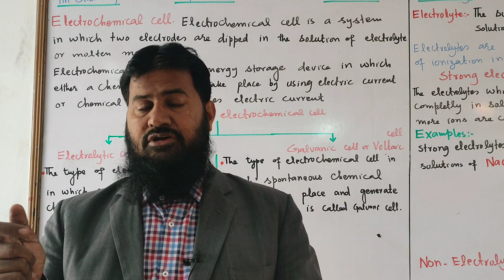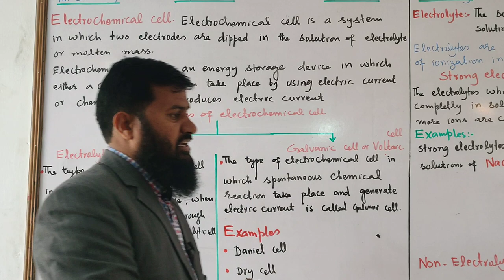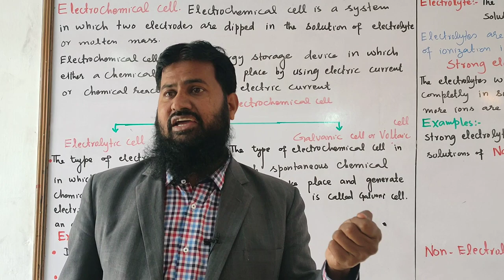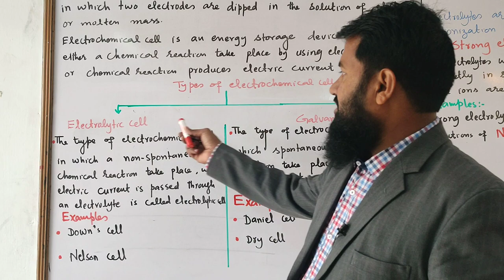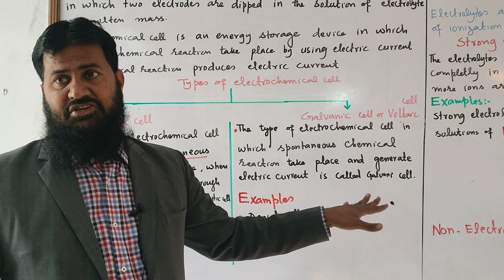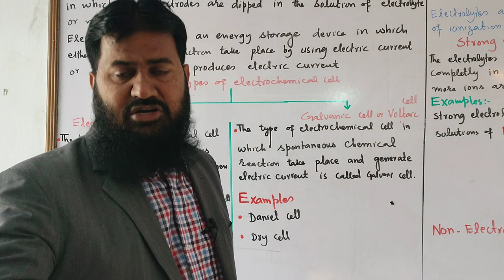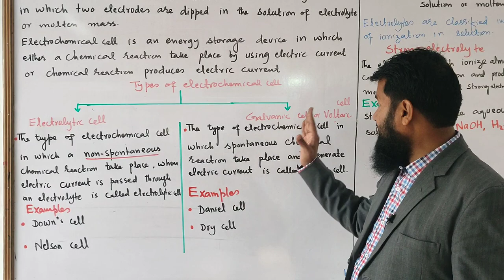Electrochemical cells | Chapter 7 | 9th Class Chemistry | Lec # 08